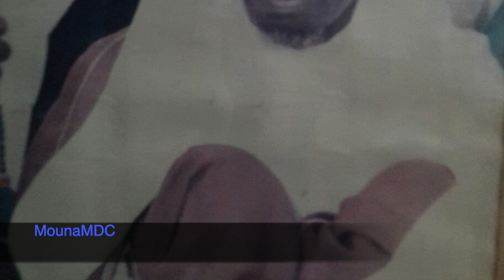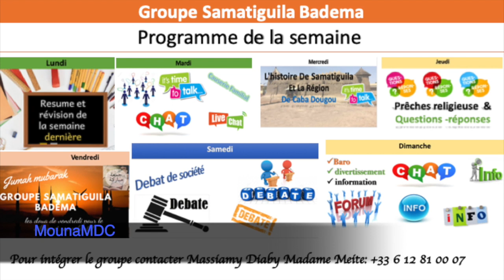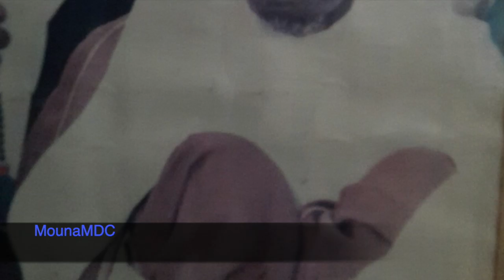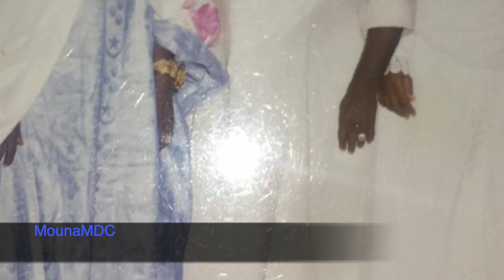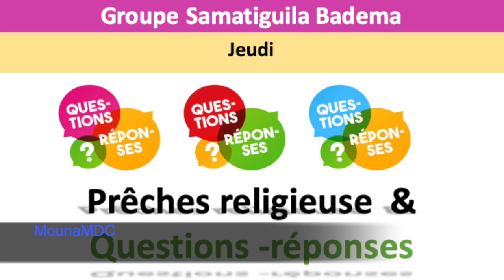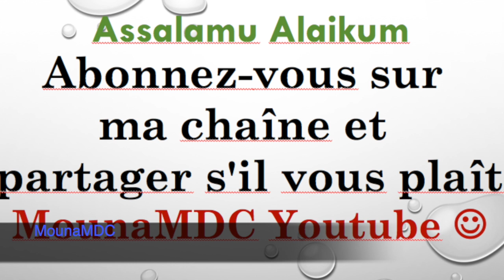Histoire de samatiguila par Imam Maliki Diaby Samatigula Bademafila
Imam Maliki Diaby